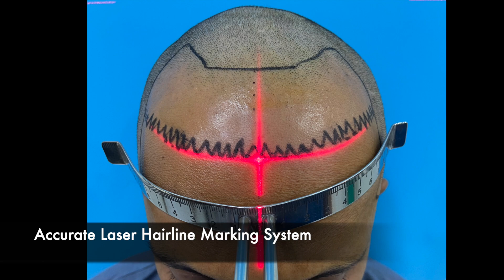WHY CHOOSE US? | HAIR TRANSPLANT CLINIC | BEST HAIR TRANSPLANT CENTRE IN INDIA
Here are the reasons why we deliver results better than any other centre.
Clinic Internationale is the pioneer in the field of hair restoration with numerous unique and newer innovations and infrastructure which have been instrumental in bringing positive changes in the life of our patients.